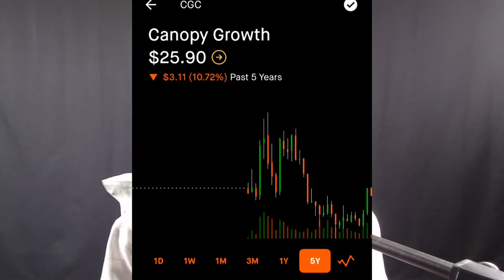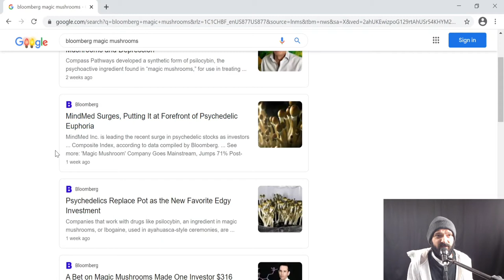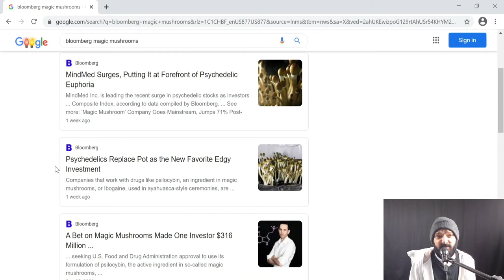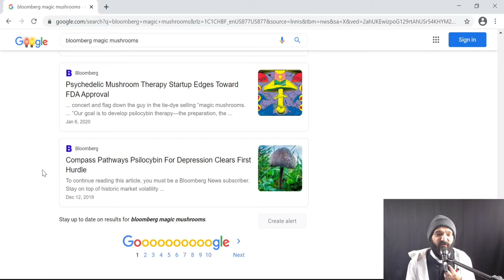Magic Mushrooms The Tool For Human Evolution Explored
It's true that now more than ever there is more news around magic mushrooms. More importantly that news comes from the many individual cases of self reported users experiencing profound changes in emotional well being.

Further studies by the scientific community suggests there is more interest here and so more funding pours in to hep understand how this is working in the brain.

Magic mushrooms isn't the only psychedelic being explored for medicinal application. Over the last several years we have seen a great increase in not just interest but actual research with clinical trials using MDMA and Ketamin.

The times are changing and how we view these substances are also taking a turn for the better. We should be willing to explore all options if it means it can help someone without the fear of out dated laws surrounding them.

These laws are often what has prevented the furthering of our knowledge in exploring what medicinal value something may have as the medical and scientific community is prohibited from experimenting with them.